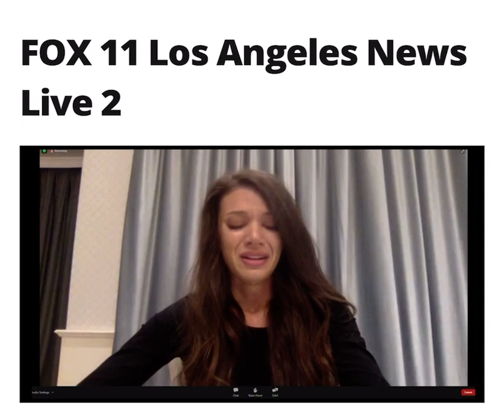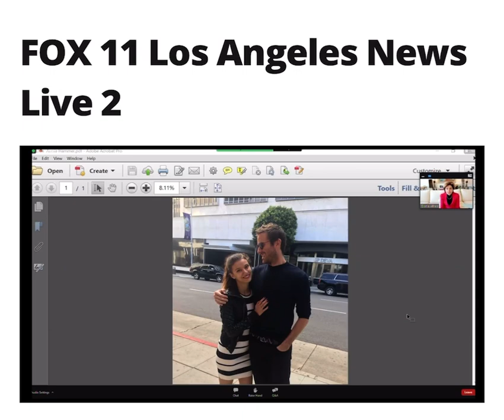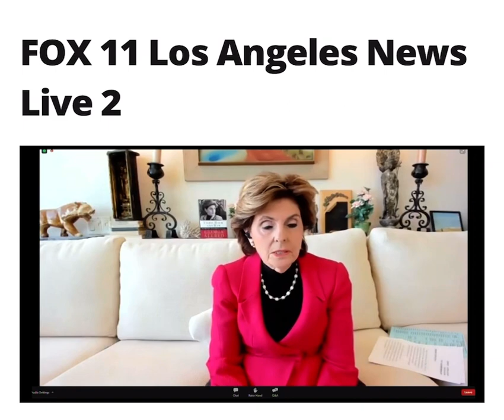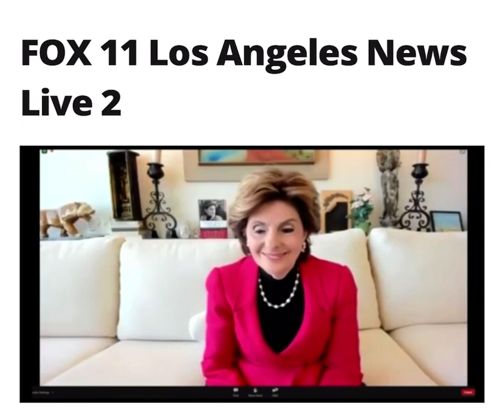Gloria Allred and Effie about Armie Hammer - Press Conference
Credits to FOX 11 LA network.